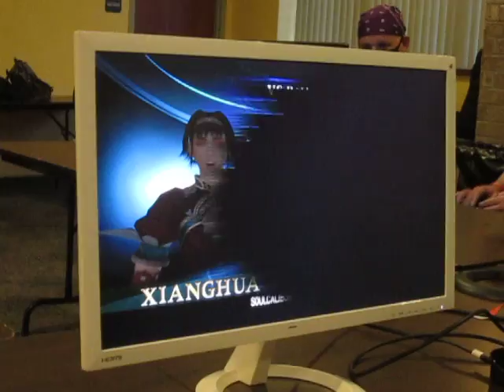Final Strike 34 Eriely vs. Koichi SC2 05/08/2021